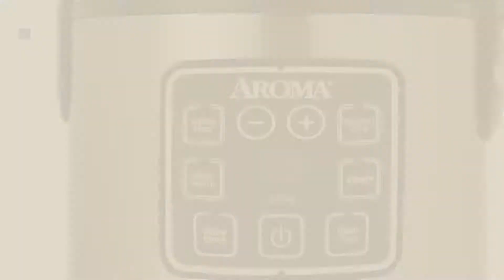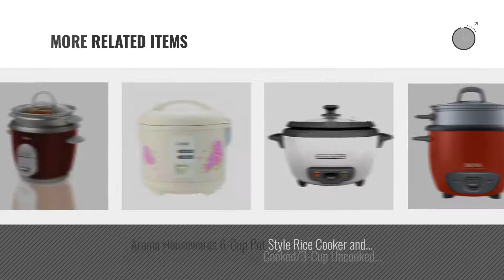Best 6 Cup Rice Cookers [2018]: Aroma Simply Stainless 3-Cup(Uncooked) 6-Cup (Cooked) Rice Cooker,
New! 2019 Black Friday / Cyber Monday Rice Cookers Deals and Updates.

Black Friday / Cyber Monday Aroma Simply Stainless 3-Cup(Uncooked) 6-Cup (Cooked) Rice Cooker, White by Aroma Housewares

Black Friday / Cyber Monday Oster 6-Cup Rice Cooker with Steamer, Red (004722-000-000) by Oster

Black Friday / Cyber Monday Aroma Housewares ARC-914SBD 8-Cup (Cooked) Digital Cool-Touch Rice Cooker and Food by Aroma Housewares

Black Friday / Cyber Monday Aroma 3 Cups Uncooked/6 Cups Cooked Rice Cooker, Steamer, Silver (ARC-363-1NGB) by Aroma Housewares

Black Friday / Cyber Monday Oster Titanium Infused DuraCeramic 6-Cup Rice & Grain Cooker with Steam Tray, Silver/Black by Oster

Black Friday / Cyber Monday Hamilton Beach (37518) Rice Cooker, 4 Cups uncooked resulting in 8 Cups Cooked with Steam by Hamilton Beach

Black Friday / Cyber Monday Zojirushi NHS-10 6-Cup (Uncooked) Rice Cooker/Steamer & Warmer, White by Zojirushi